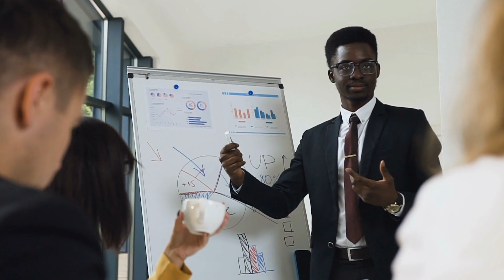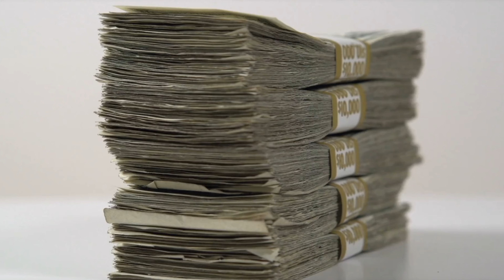Finmax Financial Advert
Little advert for the launch of Finmax Financial